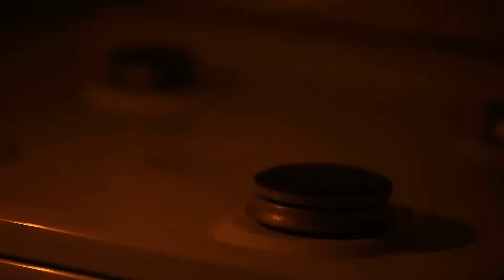Chuyện Tình Giữa 4 Hotboy Và Cô Nàng Cá Tính Audio Trọn Bộ - Chương 1 | Just_be_friend Truyện Teen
Truyện: CHUYỆN TÌNH GIỮA 4 HOTBOY VÀ CÔ NÀNG CÁ TÍNH Tập 1
Tác giả: Just_be_friend
Thể loại: Truyện Teen